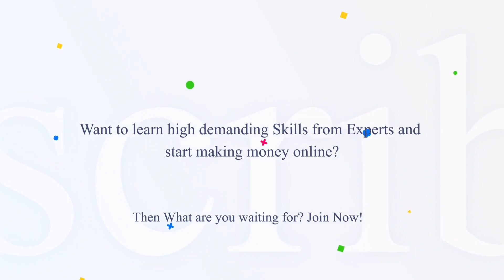What Is Fiverr || How To Make Money on Fiverr in 2023 || Freelancing Video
Welcome to our in-depth video, where we dive deep into the world of Fiverr, the leading freelancing platform. Join us on this enlightening journey as we uncover the rich history, explore the remarkable advantages, and navigate the potential disadvantages of Fiverr. Discover why Fiverr stands out as the ideal starting point for beginners, empowering them to turn their skills into a successful freelance career. Gain valuable insights into the diverse range of services you can offer on Fiverr, from creative design to digital marketing and everything in between. This comprehensive course will equip you with the essential knowledge and strategies to excel on Fiverr, from creating an attention-grabbing profile to optimizing your gig listings for maximum visibility. Don't miss out on this invaluable opportunity to become a Fiverr master!

Chapters:

Introduction to Fiverr: Unveiling the Advantages and Disadvantages
Fiverr for Beginners: Your Launchpad to Freelancing Triumph
Maximizing Success: Exploring the Vast Spectrum of Fiverr Services
Mastering Fiverr: A Comprehensive Guide to Unleashing Your Potential

About :
Sami Ullah Zakir  (MS in Mathematics)
Sami Ullah is a Mathematicians and Digital Entrepreneur
He has over 3+ years of experience in teaching.
His Expertise in technology Involves Youtube SEO, Graphics Designing, AutoCAD (2D / 3D), Web Designing, Blogger, digital marketing, and much more.